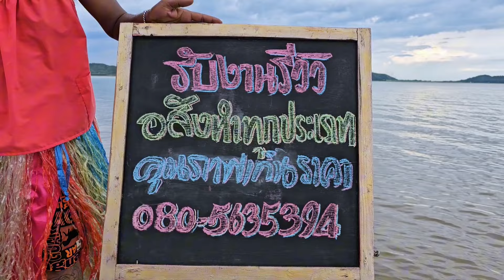ที่ติดถนน4เลน รีบขายถูกๆเพราะเดือดร้อน 1ไร่ ติดถนน2ด้าน สามชุก สุพรรณบุรี​